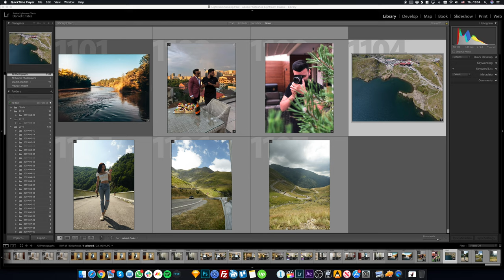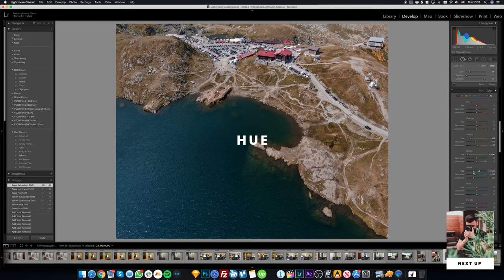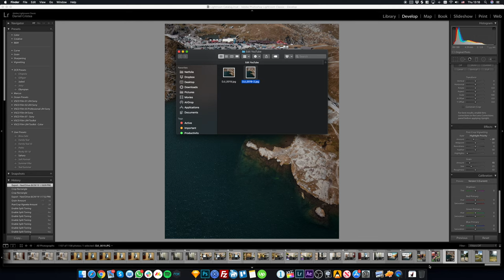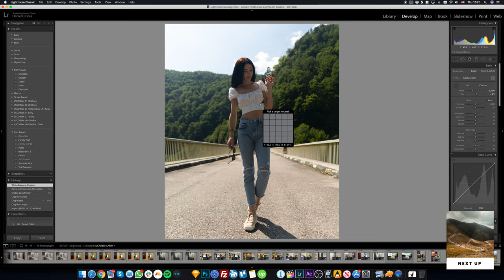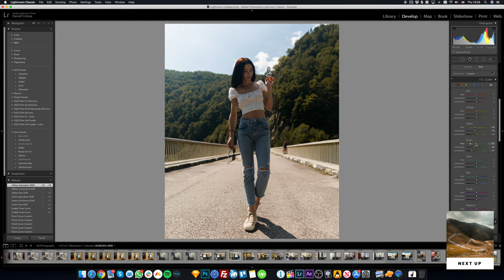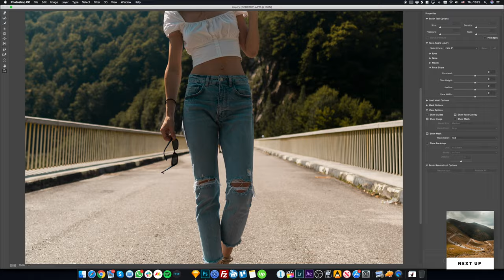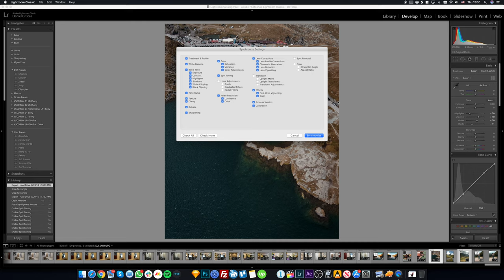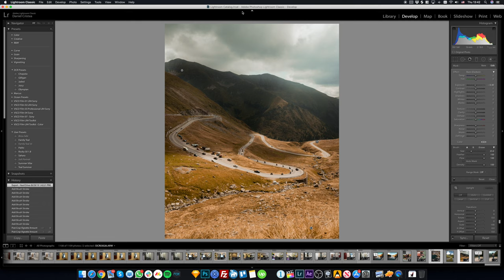Editare FOTO in Lightroom (Tutorial) | Cum imi editez pozele?!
Astazi vorbim despre editare foto in Lightroom. Afla cum poti sa editezi rapid si simplu poze in Lightroom.

Editarea foto in Lightroom este un skill din ce in ce mai cerut in era digitala. Daca vrei sa afli cum poti edita fotografii in Lightroom si Photoshop poti urmari acest tutorial, in care editez rapid 5 poze pentru voi.

In curand o sa lansez si niste preset-uri cu care puteti edita rapid pozele prin apasarea unui singur buton, dar pana atunci va arat cum editez eu pozele rapid pentru pagina mea de instagram.